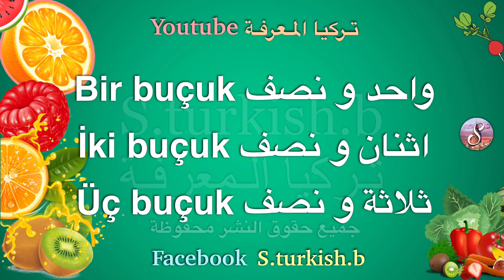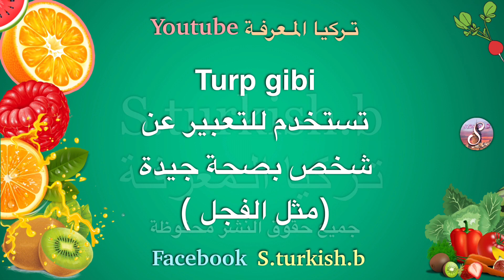تعلم اللغة التركية | جمل في البازار ، جميع الخضراوات و الفواكه مع الصور